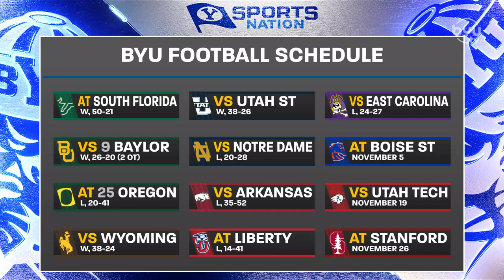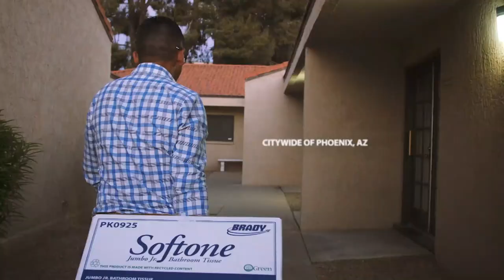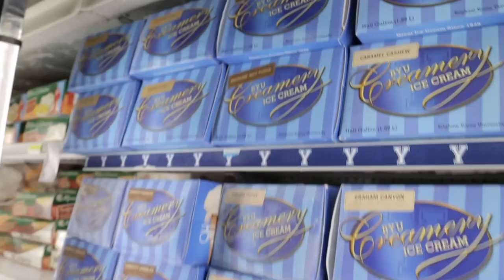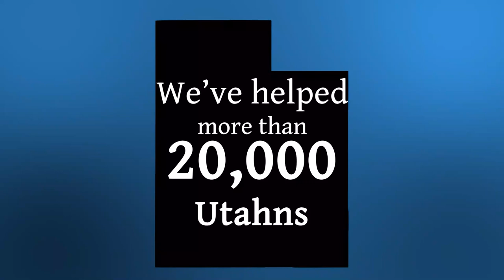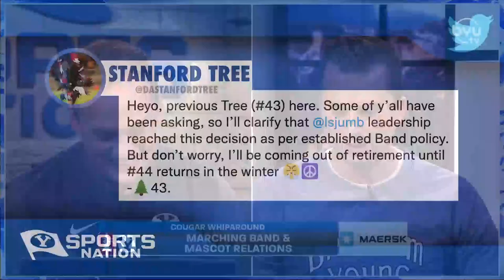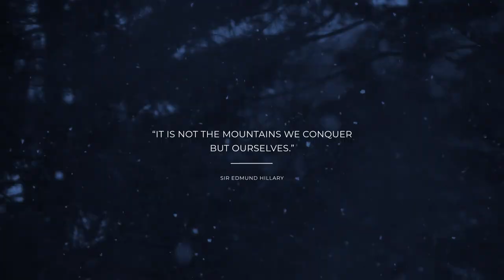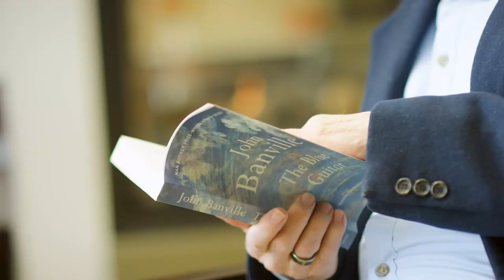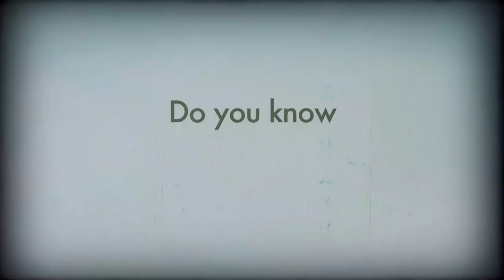ECU Breakdown with Trevor Matich and David Nixon | BYUSN Full Episode 11.1.22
The top BYU sports headlines. Trevor Matich joins BYUSN to discuss current challenges for BYU Football. And later, David Nixon joins BYUSN to discuss BYU's defense against ECU, and preview BYU vs Boise State. And the top 5 "No-Loss November" plays.